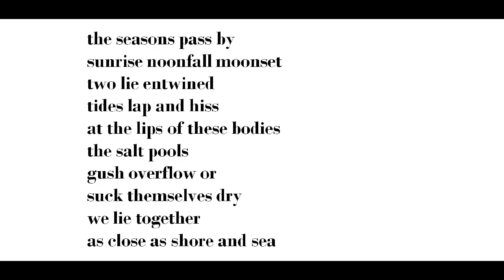"Lovers by Sea-Light," by Peter Davison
poem--from Walking the Boundaries: Poems 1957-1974--photo of Davison by Martin Carnell--image of sea from wallpaperworld